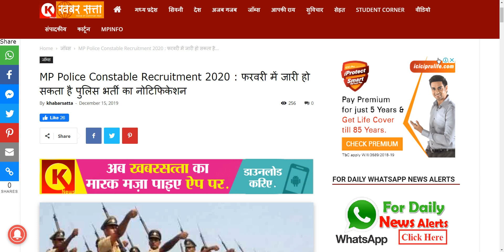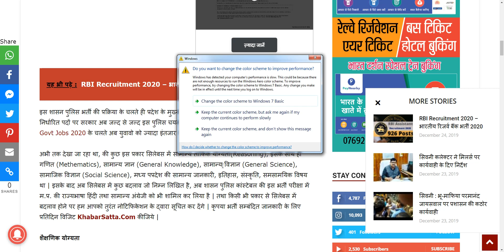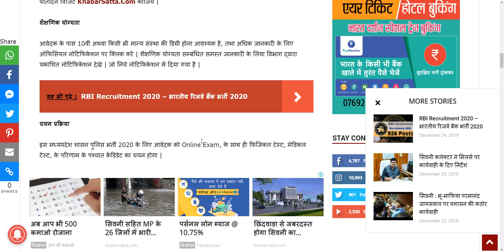MP Police Constable Upcoming Vacancy 2020 | म0प्र0 पुलिस विभाग कांस्टेबल सीधी भर्ती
MP Police Constable Jobs Notification 2020 Apply Form Mp Whatsapp Group
Mp Police Constable Recruitment-2020 मध्य प्रदेश पुलिस विभाग ( MP Police ) में Mp Police Constable Bharti की तलाश कर रहे बेरोजगार महिला-पुरुष अभ्यर्थियों Madhya Pradesh Police Constable Vacancy पाने का सुनहरा अवसर, दरअसल मध्य प्रदेश पुलिस विभाग ( MP Police Department ) द्वारा आरक्षक (जी0डी0) , आरक्षक (MT) चालक एवं आरक्षक ट्रेडमेन (अकुशल) पदों पर भर्ती हेतु Mp Employment News नोटिफिकेशन जल्द ही जारी करने वाले हैं। अगर आप भी Mp State के मूल निवासी हैं तो Madhya Pradesh Police द्वारा निर्धारित शैक्षणिक योग्यता की पात्रता रखने वाले अभ्यर्थी अंतिम तिथि के पूर्व संपूर्ण दस्तावेजों के साथ निर्धारित प्रारूप में MP Police Constable Job Online Form प्रस्तुत कर सकते हैं। MP Police Constable Recruitment से जुड़ी ऑफिशियल जानकारी अवलोकन कर ले इसके अलावा Madhya Pradesh Government Job Notification अपडेट प्राप्त कर सकते हैं।
Madhya Pradesh Police Constable Bharti Details :
Mp Vyapam Police Constable GD Bharti Details
Department :- मध्यप्रदेश पुलिस विभाग ( MPPEB Police )
Name Of The Post :- 01.आरक्षक ( जीडी )
02.आरक्षक ( ट्रेडमेन )
03.आरक्षक ( MT चालक )
Total Vacancies :- –
Starting Date :- जल्द अपडेट होगा
Close Date :- जल्द अपडेट होगा
Form Mode :- ऑनलाइन
Category :- Mp Police Jobs
Selection :- लिखित परीक्षा / इंटरव्यू
Job Loction :- मध्य प्रदेश
Madhya Pradesh Police Vacancy Post Details

पद का नाम पदों की संख्या
01.आरक्षक ( जीडी ) –
02.आरक्षक ( ट्रेडमेन ) –
03.आरक्षक ( MT चालक ) –
Mp Police Constable Qualification & Age Limit Information

मध्यप्रदेश पुलिस कांस्टेबल भर्ती के लिए योग्यता
उम्मीदवारों को मान्यता प्राप्त संस्था / विश्वविद्यालय से 10वीं / 12वीं उत्तीर्ण होना चाहिए।
मध्यप्रदेश पुलिस आरक्षक जॉब के लिए आयु सीमा
अभ्यार्थी के आयु सीमा 18 से 40 वर्ष के मध्य होना चाहिए।
Mp State Police Constable Job Salary Details

जॉब के लिए वेतन कितना मिलेगा
उम्मीदवार को 7 Pay Commission के अनुसार
Steps to Apply Online Mp Police Constable Bharti Application Form Process

ऑनलाइन आवेदन कैसे करें?
01. सबसे पहले आप Mp Police Official Notification का अवलोकन करें।
02. उसके बाद Mp Police Constable Vacancy Online Form को क्लिक करें।
03. अब अपनी संपूर्ण जानकारी फिल अप करें।
04. जानकारी Fill Up करने के बाद सबमिट कर दें।
05. भविष्य के लिए एक प्रति प्रिंट करके रख ले / Pdf Save कर ले।
चयन प्रक्रिया
Mp Police Constable Notification में फिजिकल टेस्ट , शारीरिक मापतोल , लिखित परीक्षा , डॉक्यूमेंट वेरिफिकेशन के पश्चात अभ्यर्थी का सिलेक्शन होगा, चयन प्रक्रिया की सम्पूर्ण जानकारी के लिए नीचे Mp Police Constable Official Notification जरूर चेक करें।